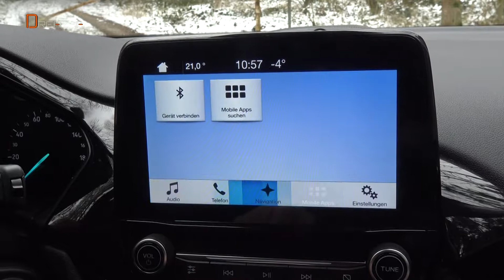Ford Fiesta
Der Ford Fiesta in seiner neuesten Form ist sehr erwachsen geworden. Er ist in seinen Abmessungen gewachsen und auch die Ausstattung wurde angehoben. Auch das Fahrwerk wurde verbessert, und der drei Zylindermotor gibt sich in der Laufruhe wie ein Vierzylinder.

Preis: Ab 16.300,-
Testwagenpreis: 21.270,-
Motor: 3-Zylinder-Benziner-85 PS
Maße: L/B/H: 4,40 m/1,73/1,48m
Topspeed: 170 km/h
0-100 km/h: 14 sek